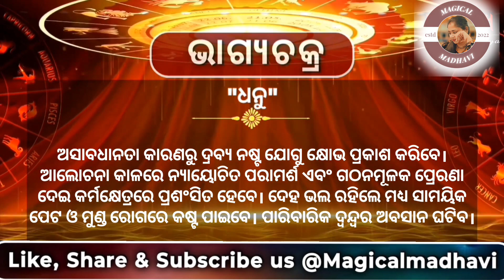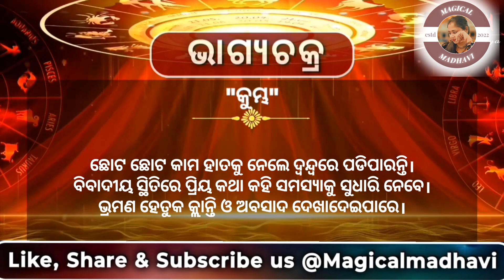କେଉଁ ରାଶିର ହେବ ,ଭାଗ୍ଯ ପରିବର୍ତ୍ତନ? 🙏 (05 NOV 2023)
ଆପଣଙ୍କ ଦିନ ଆଜି କିପରି କଟିବ। 🙏